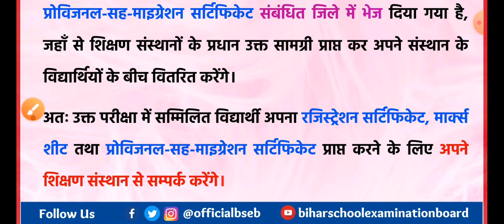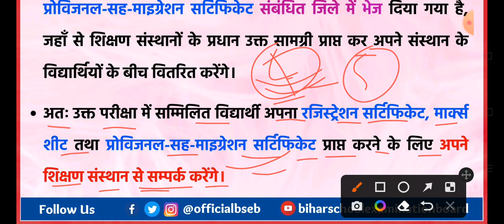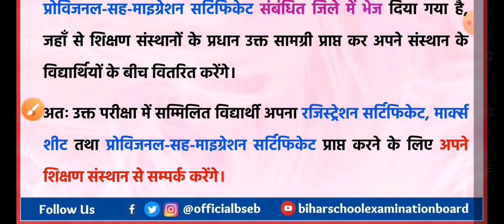inter ka original marksheet kab milega 2023 | 12th ka marksheet kab milega 2023 |marksheet kab aaega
12th ka original marksheet kab milega 2023
inter ka marksheet kab milega 2023
inter ka marksheet kab milega college mein
12th ka marksheet kab milega college mein
inter ka original marksheet kab milega college mein
12th ka original marksheet kab milega college mein
12th ka original marksheet kab milega college mein 2023
inter ka original marksheet kab milega college mein 2023
12th original marksheet 2023
inter original marksheet 2023
12th marksheet 2023
inter marksheet 2023
inter ka marksheet kab aaega 2023
12th ka marksheet kab aaega 2023
inter ka original marksheet kab aaega 2023
12th ka original marksheet kab aaega 2023